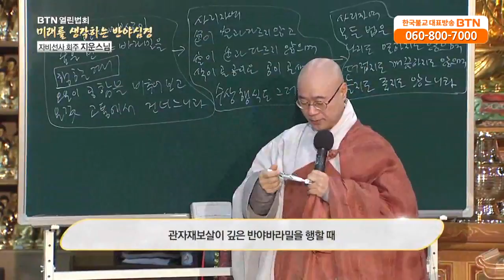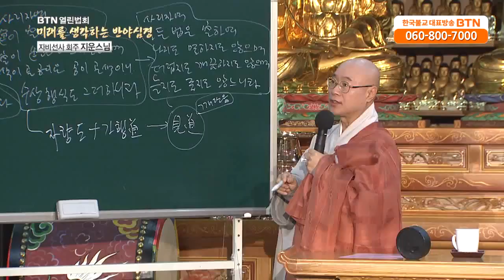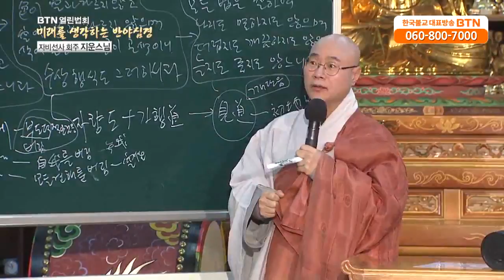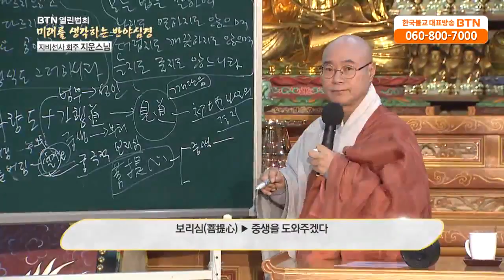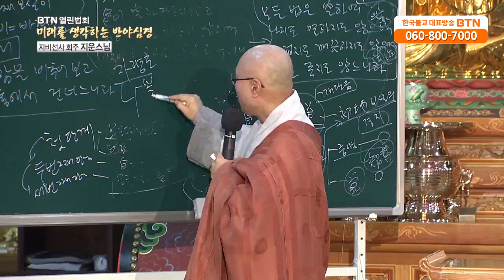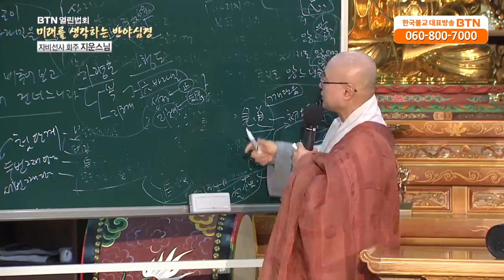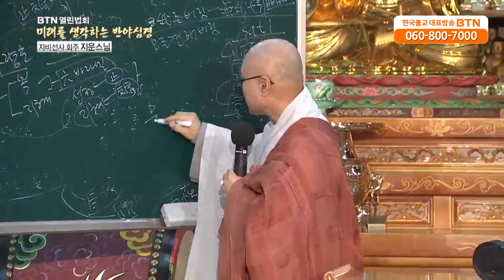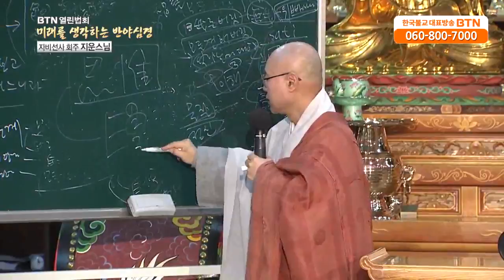[BTN]미래를 생각하는 반야심경(지운스님)- 6회 세 가지 지혜가 생길 때 공성에 대한 이해가 생긴다